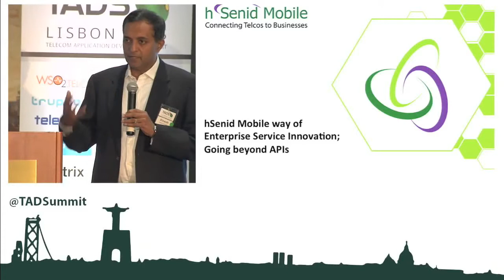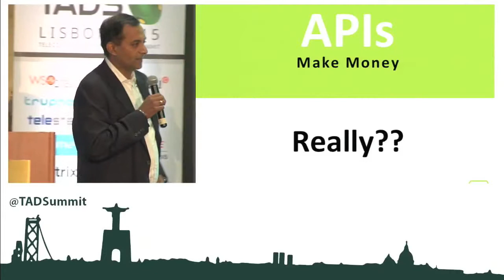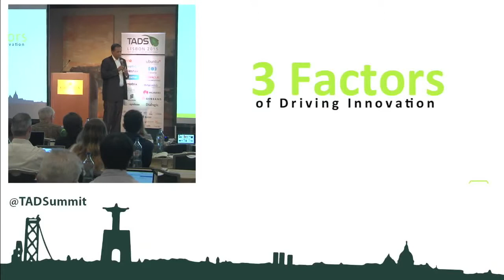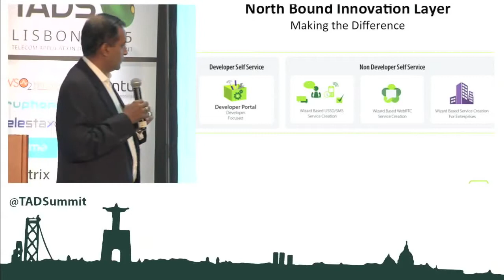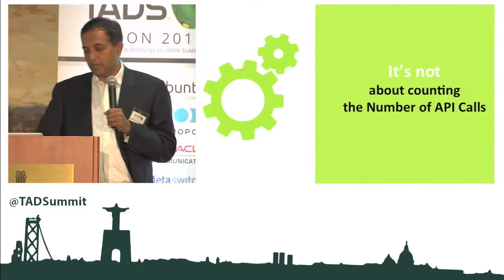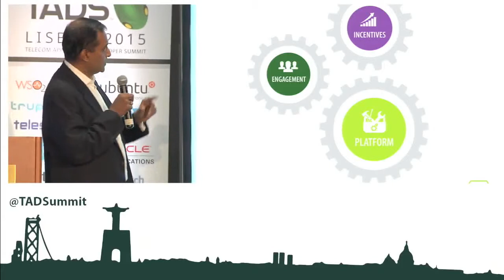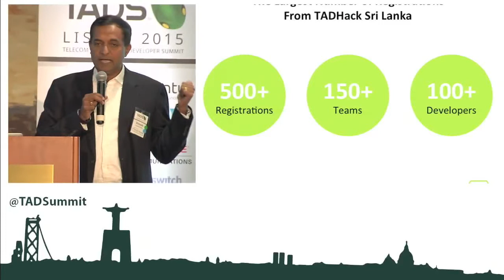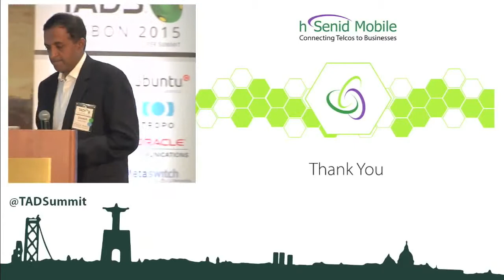hSenid Mobile Way of Service Innovation: Beyond APIs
Our CEO presented at Telecom Application Developer Summit (TADS) 2015